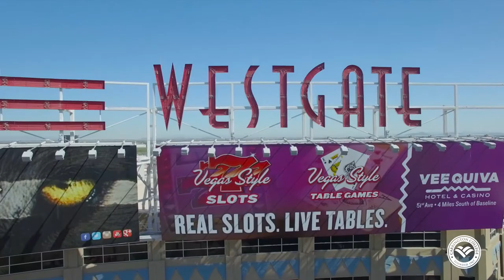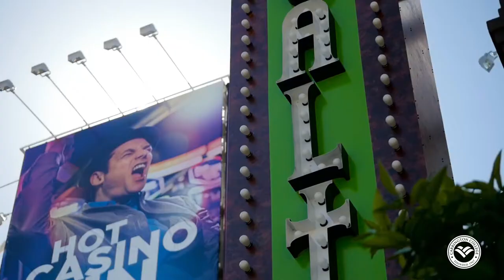Carrington College Learning Center // Promo Content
GenesisTCC.com